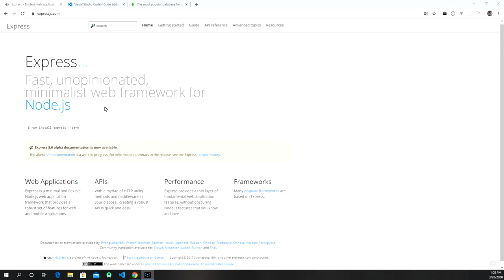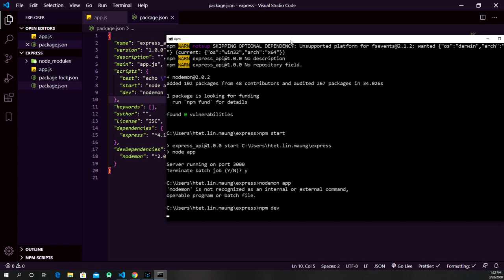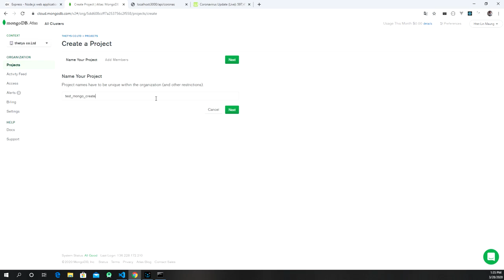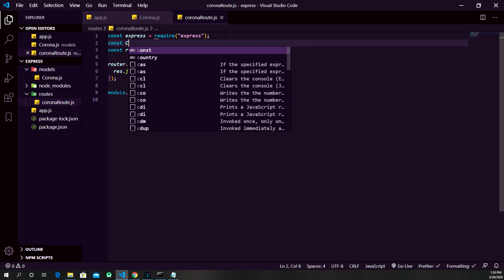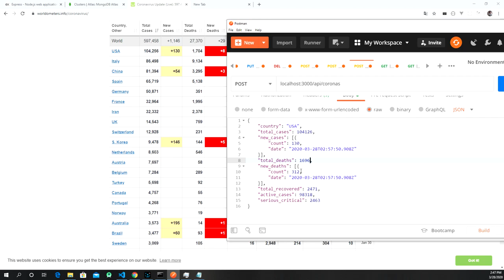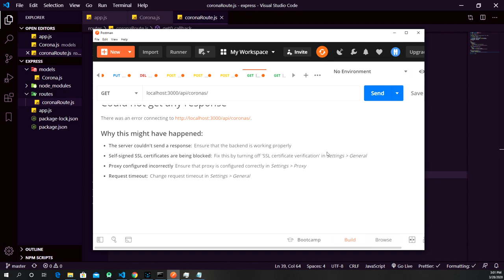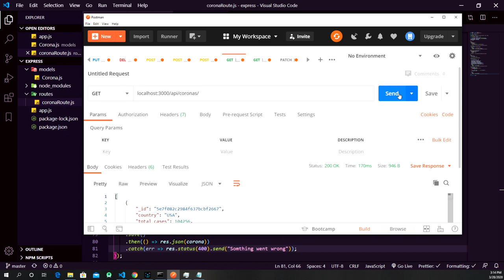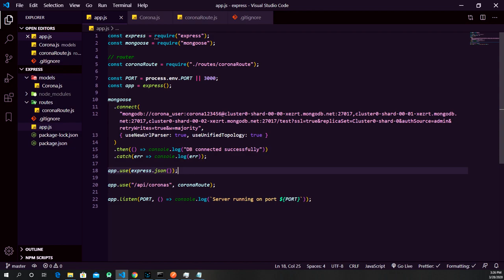Simple Coronavirus Update API with Express.js, MongoDB in Myanmar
In this video, I will walk you through

1. Initializing NPM (3:11)
2. Starting Express Server (6:10)
3. "scripts" commands in package.json (9:34)
4. Express router (17:52)
5. Middleware (19:24)
6. Connecting to MongoDB (24:16)
7. Creating Model (33:28)
8. Get all route (39:48)
9. Create route (45:34)
10. Get single data route (1:04:30)
11. Update route (1:13:35)
12. Remove route (1:20:33)
13. Uploading project to Github and Heroku server (1:22:17)